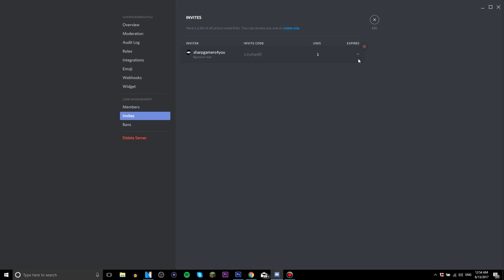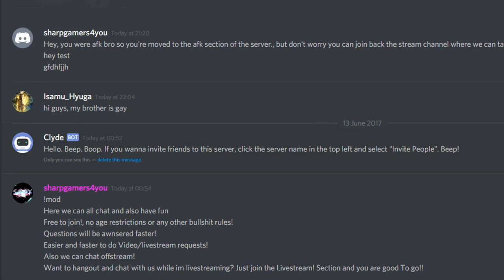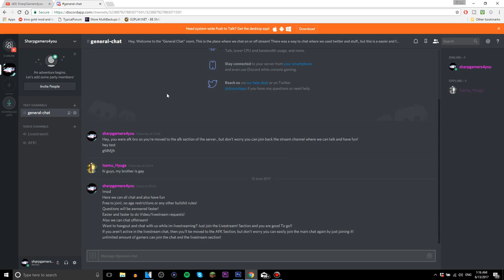Massive Livestream Update 2.0!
sharpgamers4you

muszie-58

Premission required!
Send a message to me or crew member(s) to be added!

sharpgamers4you

Shoutouts To My Sexy Crewmembers!

- Pikmodz
Youtube.com/pikmodz

- Leo
love you :)

                         Shoutouts To My Sexy Moderators!
                                       am_zombie_kiler
                                           bozzman_
                                         criptic1232
                                       criptic_fusion
                                        criptic_level
                                      criptic_snake
                                      goldenbitzh
                           i_love_cancer_and_bleach
                                    idapyropanda
                                  letsboogy12345
                              luis_gutierrez_2526
                                     pikmodz
                                   muffen034
                                     nightbot
                                   nox_kraven
                                   pandacrimz
                                 ptdmodforce
                                senpaidaboss
                                 senpaivollie
                               sharpbot4you
                                skiller1926
                          small_t1m3gam3r
                             theglitchitself
                           v_mainhacks_v
                           v_mainmodz_v
                             volliesenpai
                             xludicrously
                       xxcommandermason
                               zeldatv1234
                             Jasonkiller45
                            Cripticsuclevel
                       BLuE_Mo0N_SNiPES
                There is still a place for you!